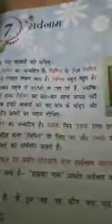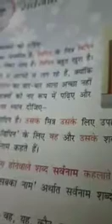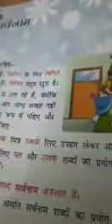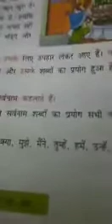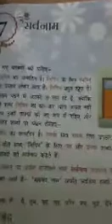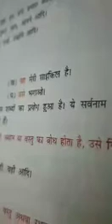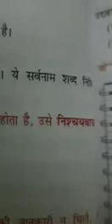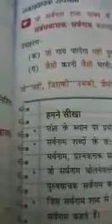वर्ग - चार , व्याकरण खंड - " सर्वनाम "